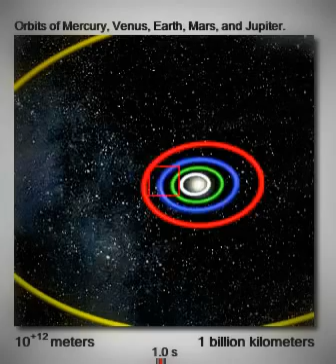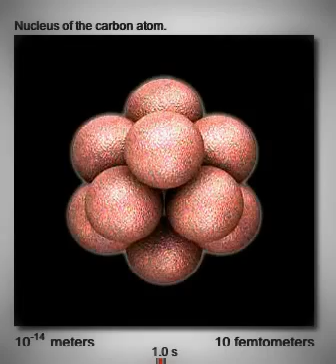Pantheism - Proportions in space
Mind blowing video about proportions in our Universe.